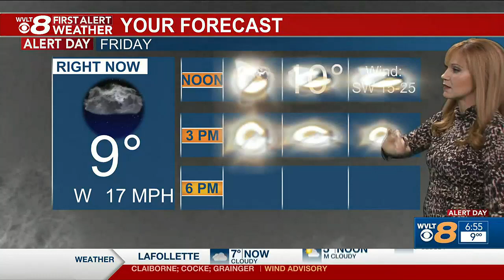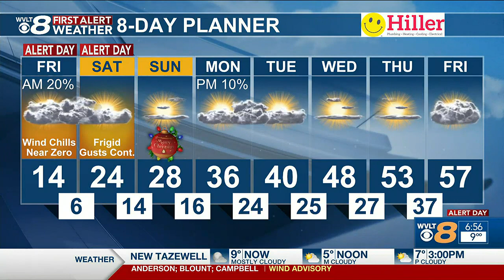Catch Up Quick: Your headlines from 12/23 in 8 minutes or less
Your headlines from 12/23 in 8 minutes or less. Featuring: First Alert Weather & Traffic, Rural King shooting suspect in custody, East TN Marine killed in Iraq